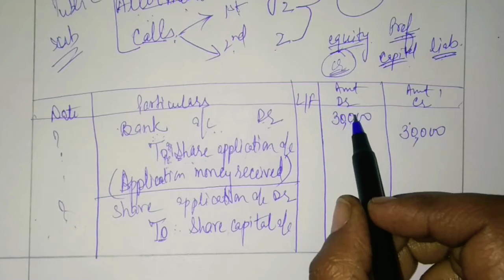#🔟 Issue of Shares journal entries class12 in Hindi Basic Journal entries for Issue of shares at Par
#10 Journal entries Issue of Shares class 12 Company Accounts Issue of Share Capital in hindi

#10 Issue of shares journal entries class12 in English How to pass journal entries Issue of shares

#10 Issue of shares class 12 | How to pass journal entries for Issue of Shares | at Par | in English

issue of Shares at Par
Issue of Share Capital Chapter 1
Journal entries Issue of Shares
How to Pass Journal entries for Issue of Shares in English
Basic Journal Entries Issue of Shares

This is the tenth video from the Chapter- Issue of Share Capital for Class 12 Commerce.

It includes:-

1. Journal entries for Issue of Shares I. English

2. Issue of Shares at par Full Subscription Fully called up Fully paid up

Following is the link of the earlier part of this chapter:-